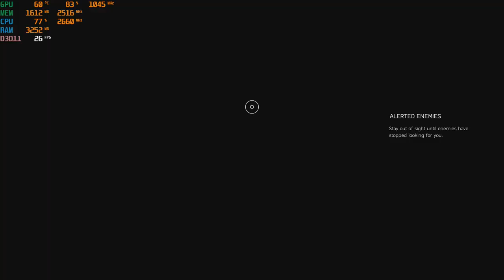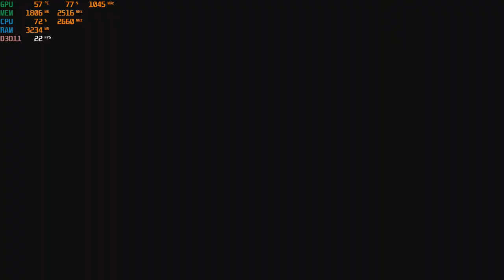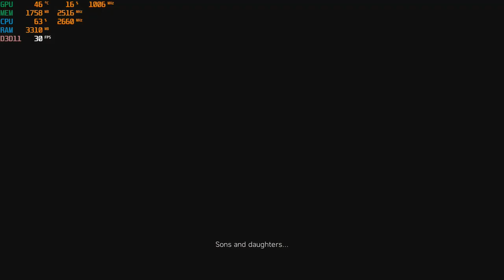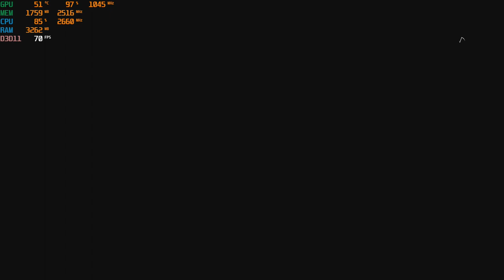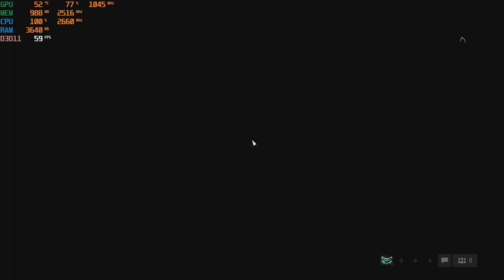Battlefield V - Intro at 1080p with the GT 730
CPU: Core 2 Quad Intel Q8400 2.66ghz
GPU: Zotac GT 730  2gb gddr5
Ram: 4gb ddr2
Res: 1080p low Various settings